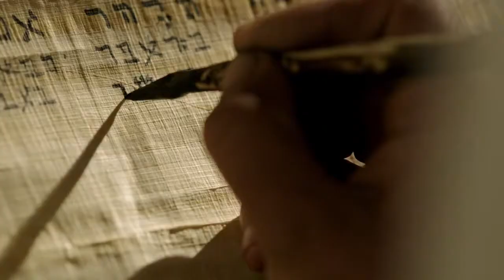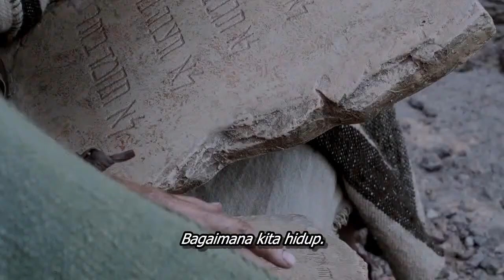The Bible Official Trailer [Subtitle Indonesia]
The Bible hadir sebagai TV series epik terbaru dari History Channel. Dari kitab Genesis (Kejadian) sampai Revelation (Wahyu), Mengangkat kisah - kisah tak terlupakan dibuat dengan menggunakan Tekhnologi komputer, efek - efek canggih dan Live action yang menawarkan wawasan baru tentang adegan - adegan yang sudah sangat terkenal juga penampilan dari karakter - karakter ikonik yang sudah sangat dikenal banyak orang diseluruh dunia.
Dibuat oleh Produser Mark Burnett Dan menampilkan aktor dan aktris Internasional yang telah malang-melintang di beberapa judul TV series di dunia, seperti Roma Downey, Darwin Shaw (Pernah bermain di film John Carter dan Prince of Persia : The Sands of Time), dan bintang pop asal Portugal Diogo Morgado. Docudrama ini mengeksplorasi episode - episode dalam Teks suci yang paling signifikan, seperti Perjalanan Noah (Nuh) dalam bahtera, Musa yang memimpin Bangsa Israel keluar dari Bangsa Mesir, Simson, Daud dan Goliath sampai Kelahiran Yesus Kristus juga masih banyak lagi lainnya.